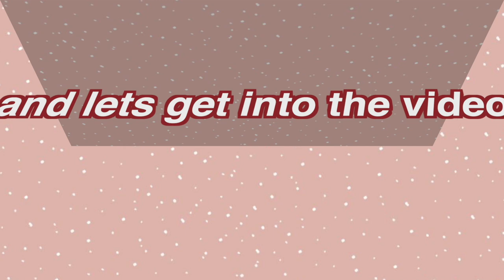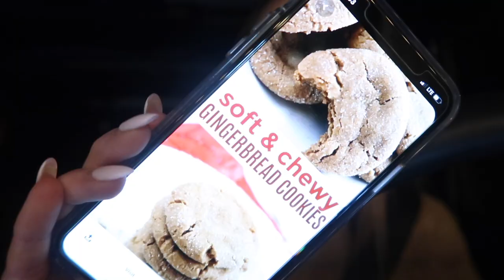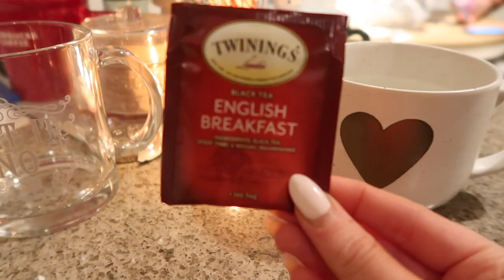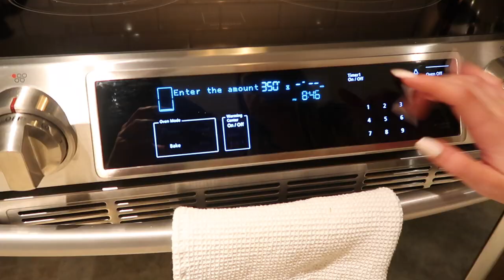VLOGMAS DAY 15 | Q&A, morning routine, starbucks, making gingerbread cookies, bachelorette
Hi guys!! WELCOME TO VLOGMAS DAY 15! 🎄 Merry Christmas! xo 💕